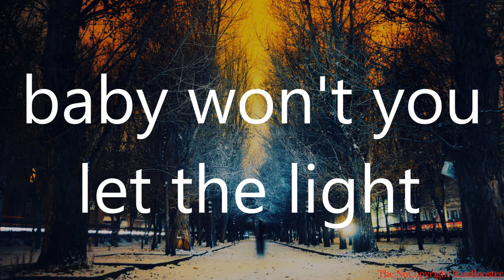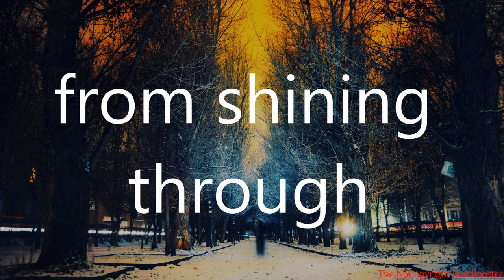Spektrem - Shine [BASS BOOST]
This is a bass boosted version of the song:
Spektrem - Shine